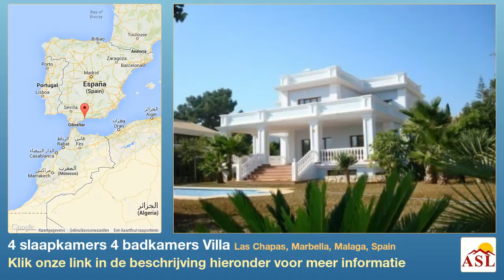4 slaapkamers 4 badkamers Villa te Koop in Las Chapas, Marbella, Malaga, Spain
Meer informatie op Villa te Koop in Las Chapas, Marbella, Malaga, Spain met 4 slaapkamer, 4 badkamers

hoge normen gebouwd, Air conditioning, Open haard, gemakkelijk te onderhouden tuinen, marmeren vloeren, dicht bij scholen